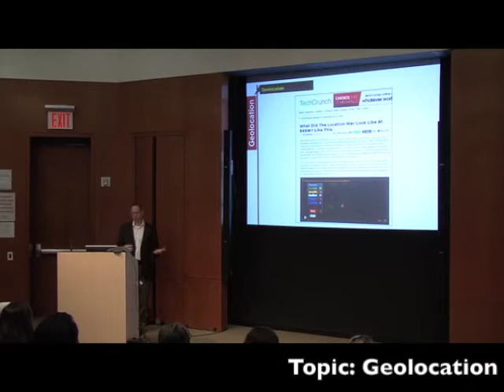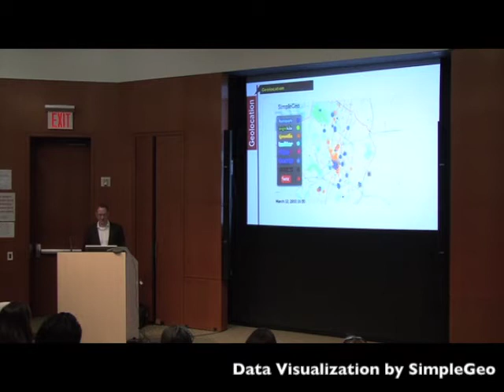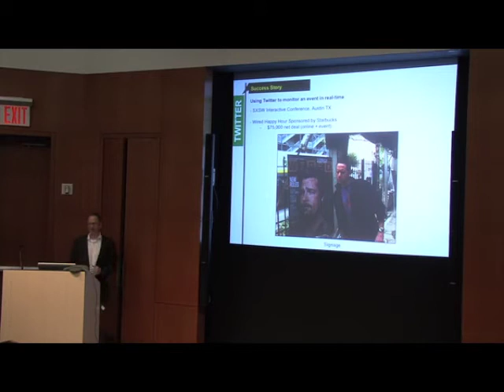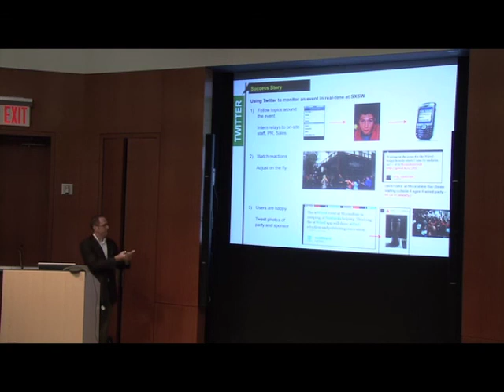Jim Hopkinson speaking at Conde Nast Digital University Series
Highlight clip of professional speaker Jim Hopkinson, presenting on Geolocation and Twitter at Conde Nast University.